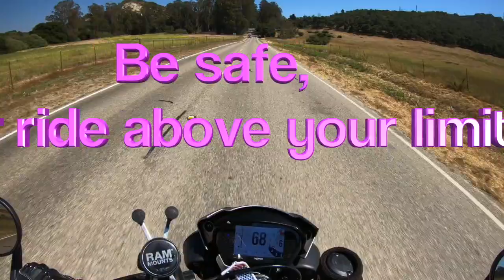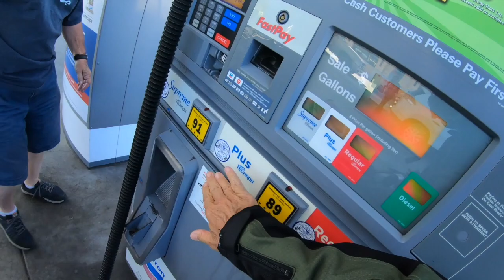My Motorcycle and I, Triumph ST.3 RS, Beginner Riding Tips!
Some cool riding tips to share with beginner riders